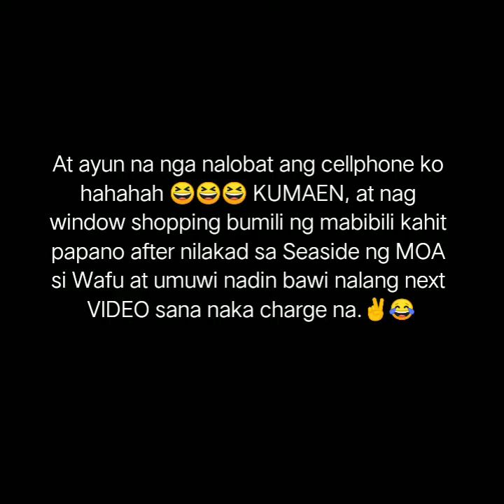MOA - Nalobat ako dito 😆✌